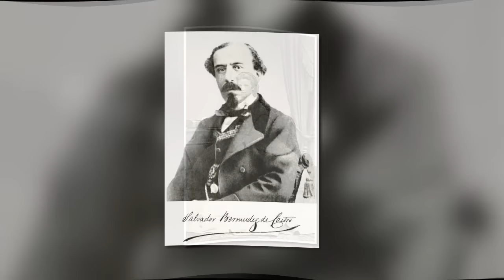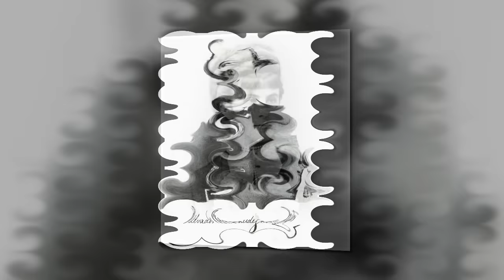8 Princesas europeas con hijos ilegítimos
VISITA 👀😊👉

Sobre el vídeo:
En el video se presentan 8 casos de princesas europeas que se ah supuesto tuvieron escandalosos embarazos, que dieron como resultado  hijos ilegítimos, causando mucho escandalo, las princesas de la lista son las siguientes:

PRINCESA THYRA DE DINAMARCA
MATHILDE LUDOVIKA  DE BAVIERA
MARÍA SOFIA DE BAVIERA
PRINCESAS LUISA DUQUESA DE ARGYLL
SOFÍA DEL REINO UNIDO
MARGARITA STEWART
MARIANA DE LOS PAÍSES BAJOS
MARÍA DE MECKLENBURG-STRELITZ